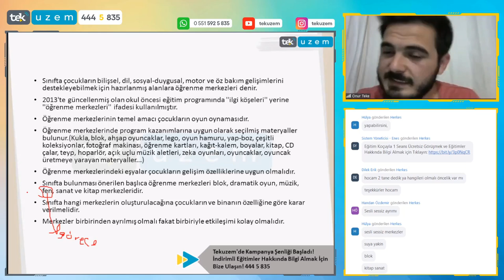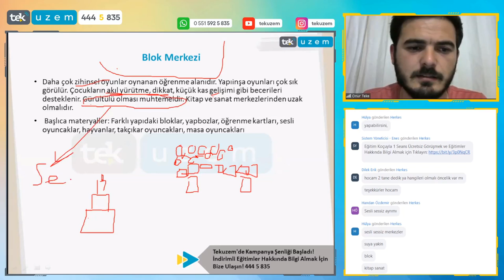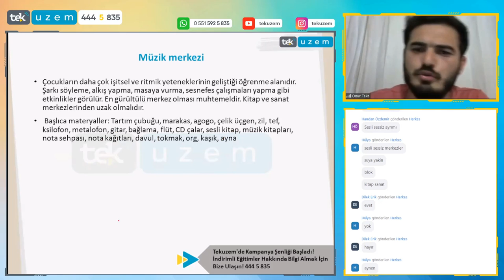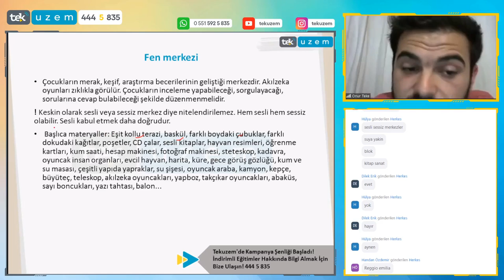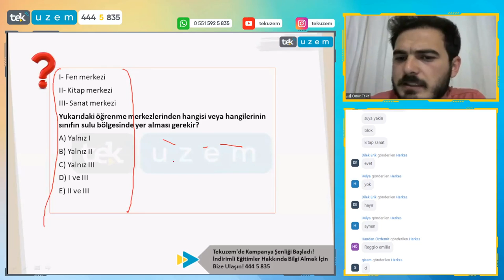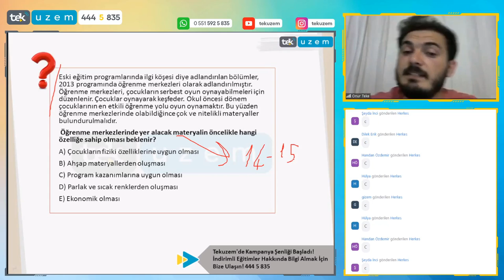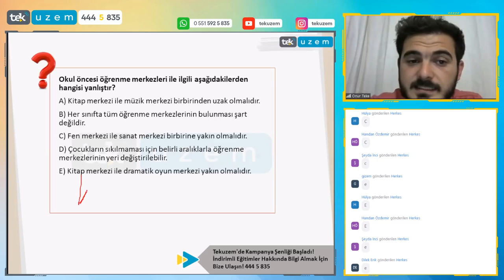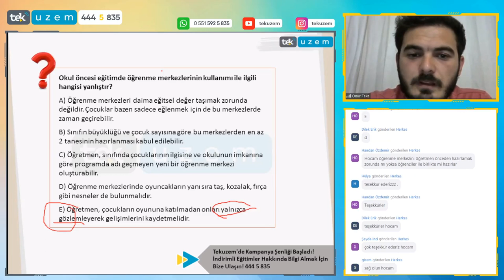ÖABT Okul Öncesinde Güncellenen Müfredat Sorularını Çözelim! /